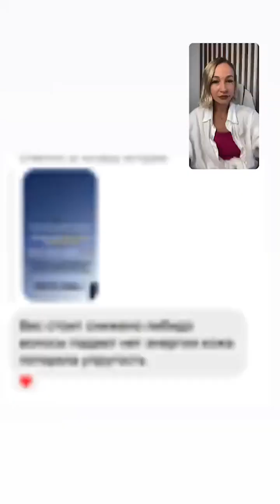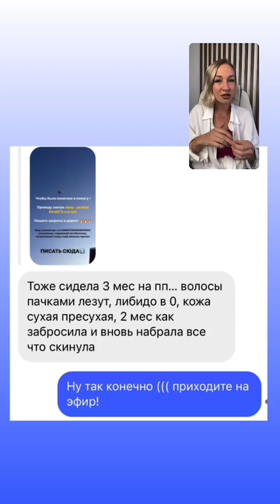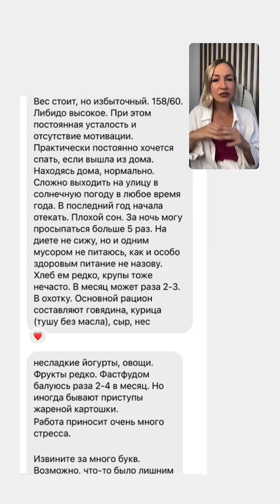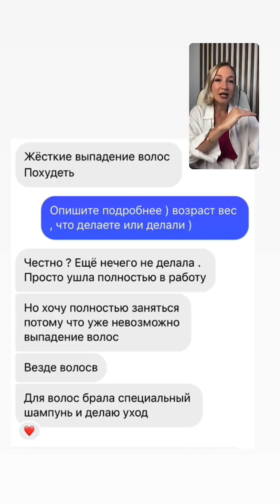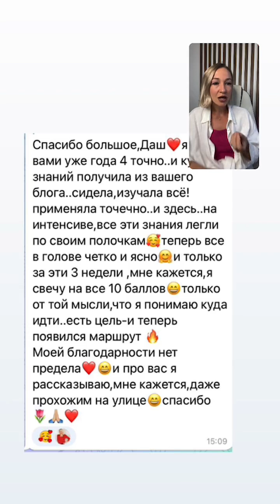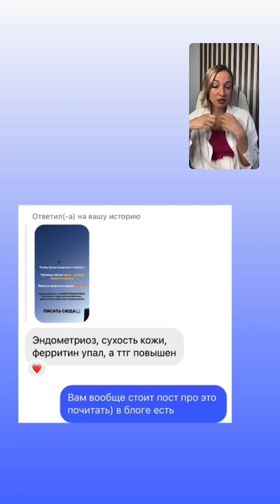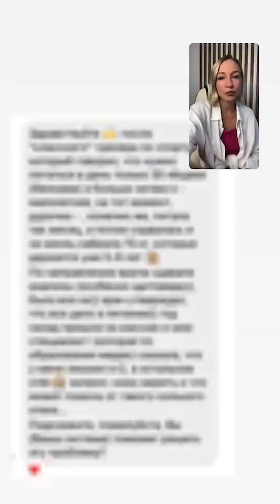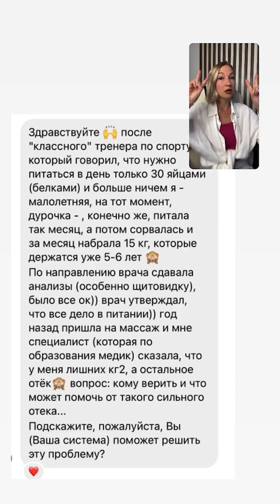Разбор ваших запросов. Ссылка на Интенсив в описании